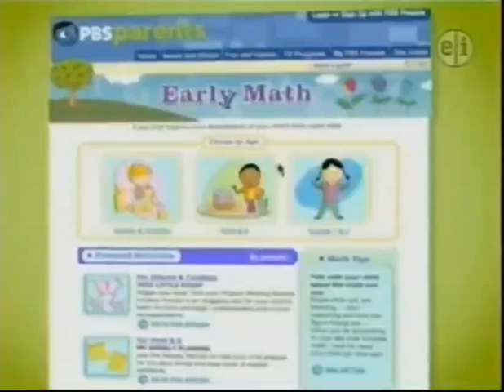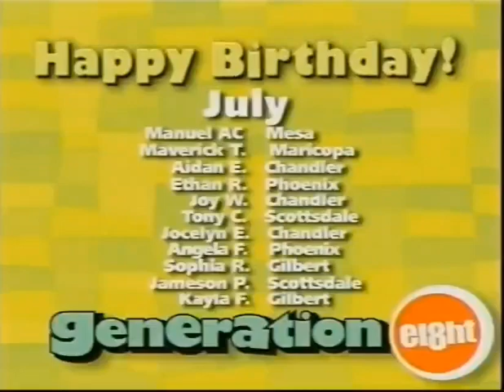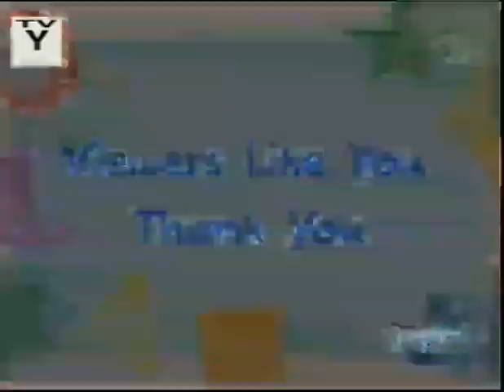PBS KIDS Program Break (KAET-TV 2010) #4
Recorded Before "WordWorld" After "Barney and Friends"

Order List:

0:00 - PBS Kids System Cue: Snow Globe
0:05 - PBS Kids Website Promo: PBS parents.org
0:36 - PBS Kids Spot: Ready to Learn - Super Glover
1:07 - PBS Kids Station ID: Submarine (KAET-TV 2010)
1:16 - PBS Kids Local Funding (KAET-TV 2010)
1:36 - KAET Sponsor: The Children's Museum of Phoenix
1:50 - KAET Sponsor: SIRRI
1:26 - KAET Sponsor: WIC - Women, Infants and Children
1:46 - KAET Sponsor: A Small World Pediatric Dentistry
1:55 - KAET Sponsor: SIRRI
2:06 - PBS Sponsor: Dr James. Michaud
2:21 - Barney and Friends Funding

Credit: Mickey's VHS and Betamax Finds